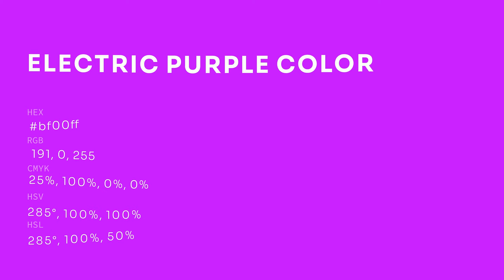Electric Purple color bf00ff hex color - Violet color - Cool color bf00ff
What color is Electric Purple ? bf00ff hex color - Violet color - Cool color bf00ff

Hex bf00ff Color Code is also known as Electric Purple color.

Hex bf00ff Color code in RGB color code model is created after adding 74.90% red color, 0.00% green color and 100.00% blue color.
Hex bf00ff Color code in CMYK color (process color) code model is generated after subtraction of 25% cyan, 100% magenta, 0% yellow and 0% black.